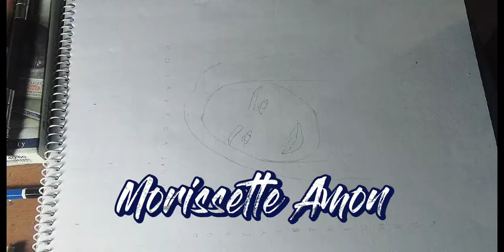Morissette Amon Drawing | James Antipolo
drawing of Morissette Amon

Permission to use the song.